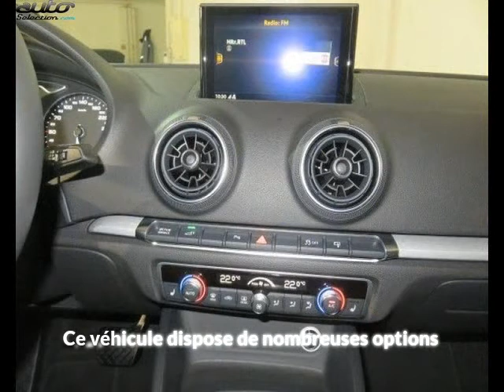Audi a3 sportback occasion visible à Beaupuy présentée par Carprivileges